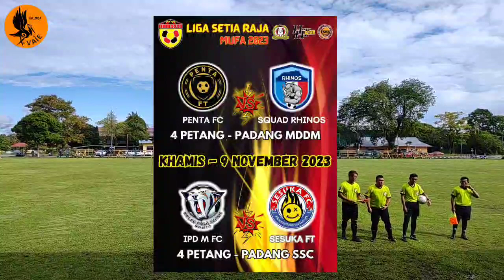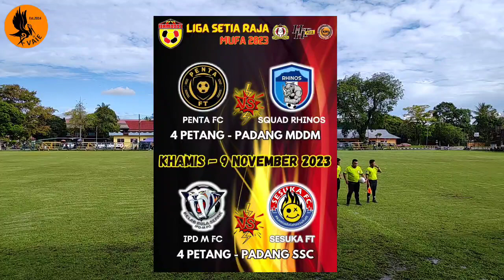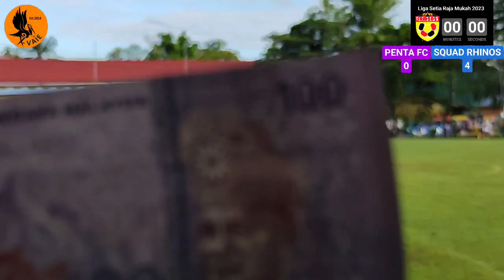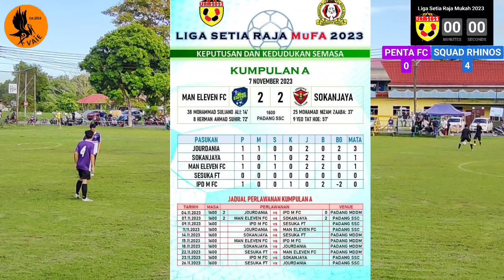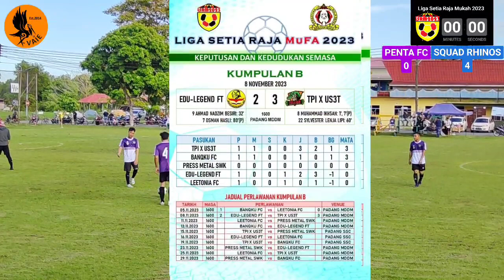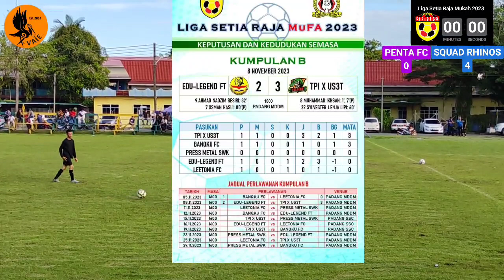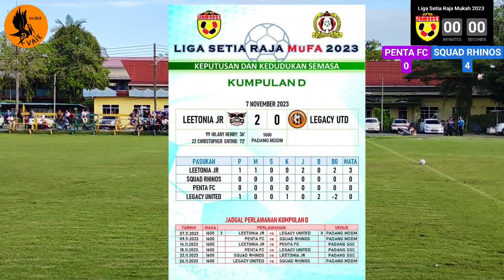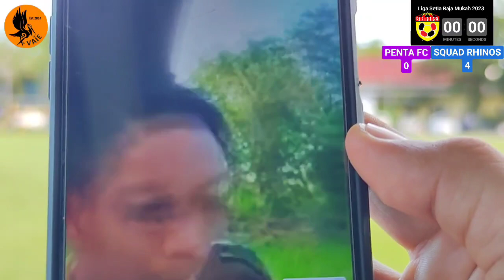PENTA FC lawan SQUAD RHINOS... Perlawanan ke-8 Liga Setia Raja Mukah 2023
Padang MESRA Majlis Daerah Dalat Mukah